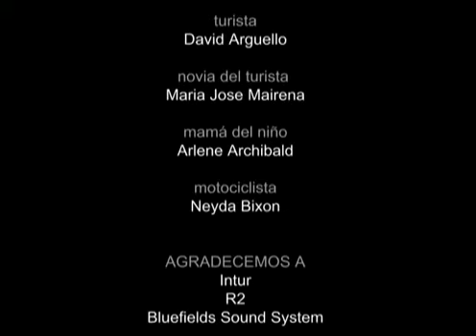Tululu Revuelta Mix --- Revuelta Sonora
Este video para la canción de DJ Revuelta Sonora 'Tululu Revuelta Mix', gano primer lugar en la categoría Video Clip en El Festival Icaro de Centro América en 2009.